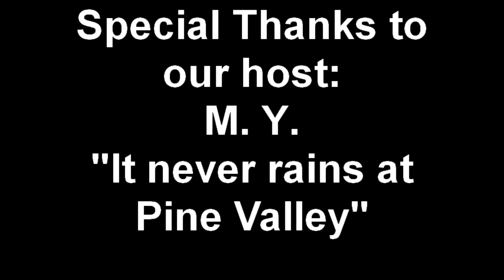Pine Valley Spring 2010